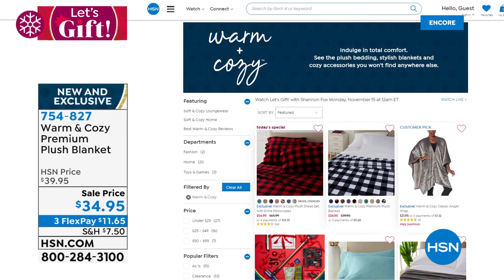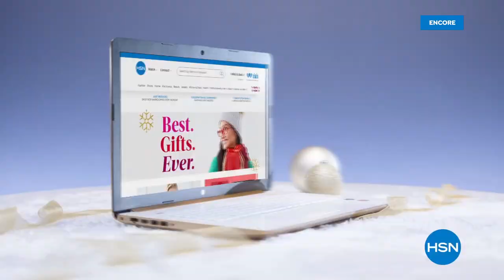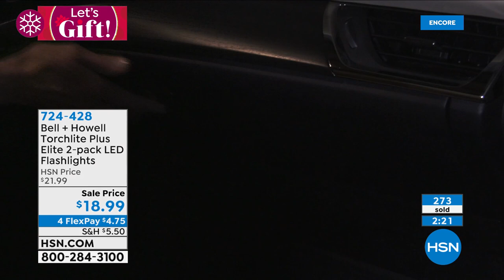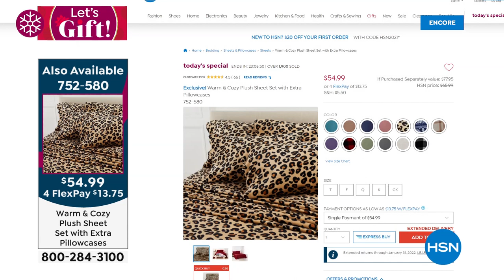HSN | Let's Gift! with Shannon Fox 11.15.2021 - 04 AM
Shop with Shannon and wrap up your holiday shopping early with gifts from favorite brands.